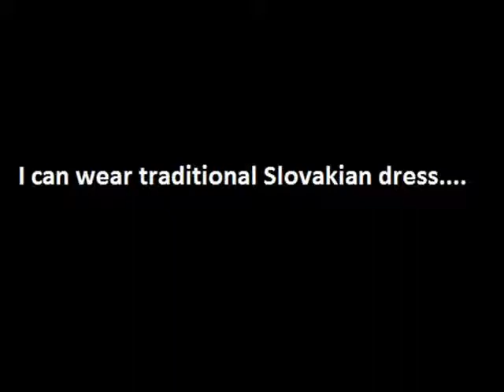MARGARITA_POPOSKA_VIDEO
Faci Application!